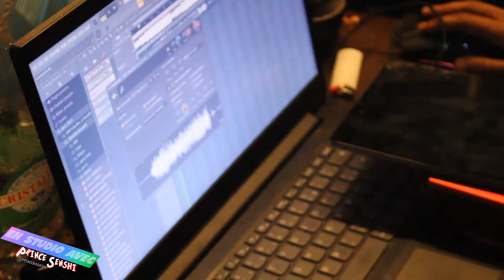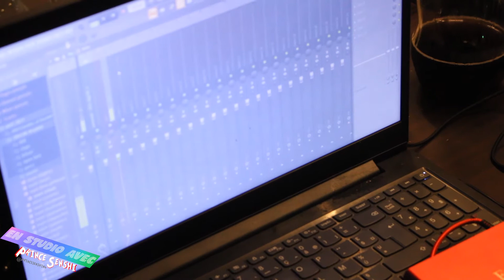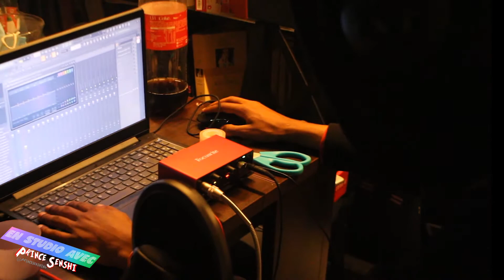En studio avec Prince Senshi - Immersion à La House avec la New Wave